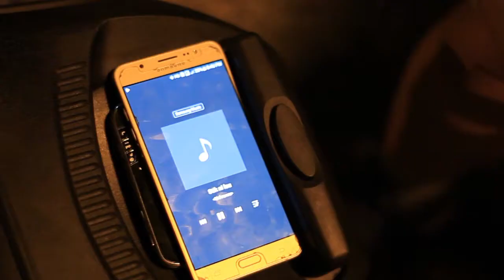Ticket Giveaway and Vlog #1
Welcome to BLR Media! We are giving away 2 tickets to I'm Drunk, I Love You. (March 20, 2017 @ D.L. Umali Hall, University of the Philippines Los Baños)

Watch till the end to know how to win these tickets!